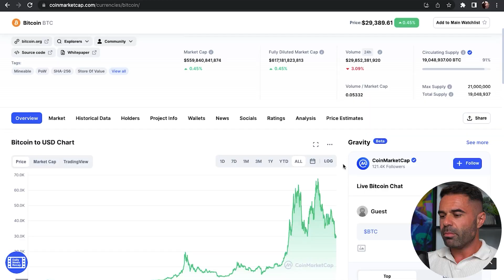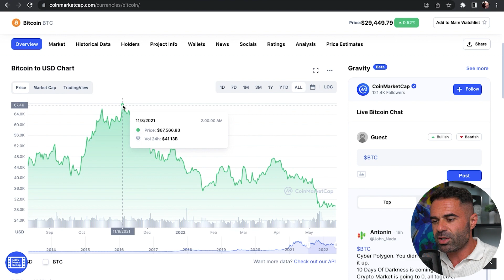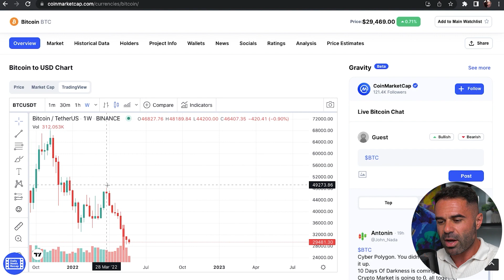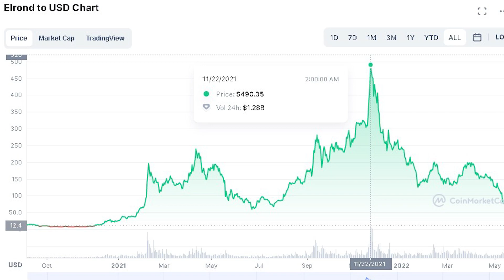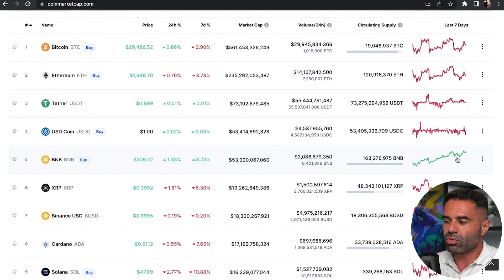Ce urmează în crypto: VARA 2022! Fii pregătit